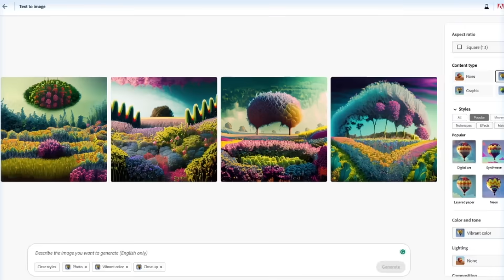Photo Compositing using AdobeFirefly - LIVE MAY 4th @ 10:30am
Use different prompts in Adobe Firefly, to inspire and integrate into your photo composites with photographer Alexus Roberts.